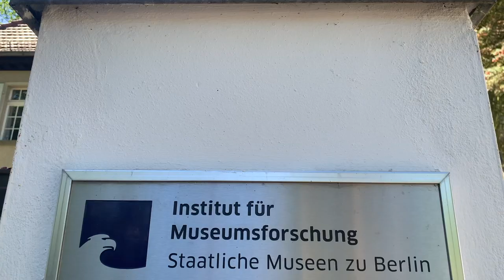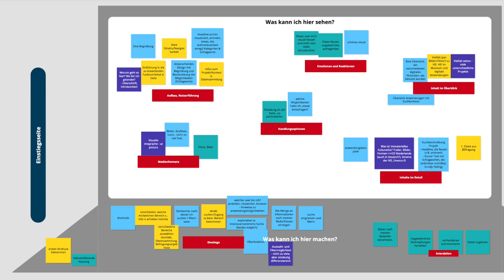Materialisierung des Immateriellen?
Institut für Museumsforschung:
Wie lässt sich das immaterielle Kulturerbe digital vermitteln? Als gelebtes Kulturerbe stellt das Immaterielle Museen vor besondere Herausforderungen. Speziell bei der Vermittlung von mündlichen Überlieferungen und Ausdrucksformen, darstellenden Künsten, Gesang und Musik, Wissen über die Natur, handwerklichem Können sowie gemeinschaftlichen Lebensformen gilt es, die Möglichkeiten und Grenzen digitaler Formate auszuloten. Das Teilprojekt widmet sich insbesondere dem Zusammen- und Wechselspiel des Immateriellen und Digitalen.